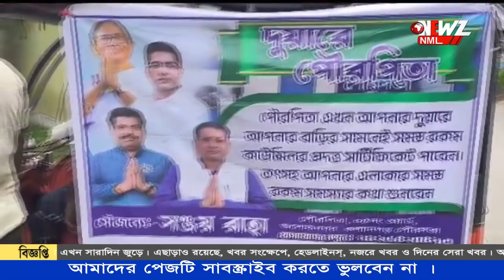এবার দুয়ারে কাউন্সিলর!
এবার দুয়ারে কাউন্সিলর! বাড়ি বাড়ি গিয়ে বাসিন্দাদের অসুবিধার কথা শুনছেন কাউন্সিলর। অশোকনগর পৌরসভার ৫ নম্বর ওয়ার্ডের ঘটনা। বিষয়টি নিয়ে কটাক্ষ করেছে বিজেপি।